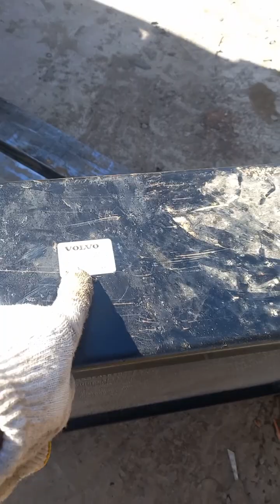Radiator overhauling Volvo fighter brand. part 1.